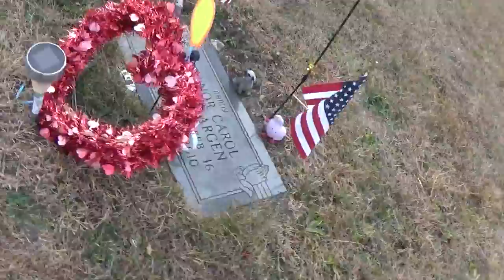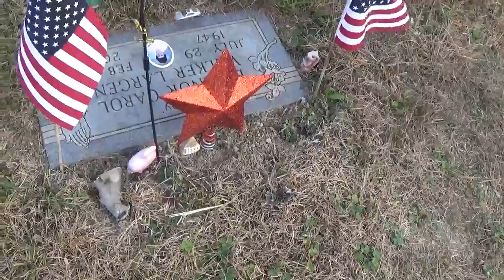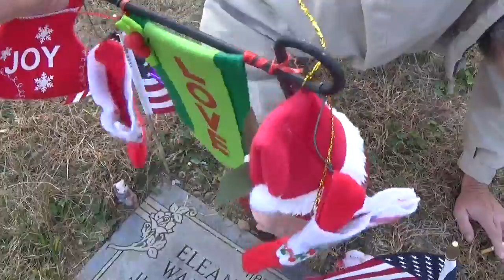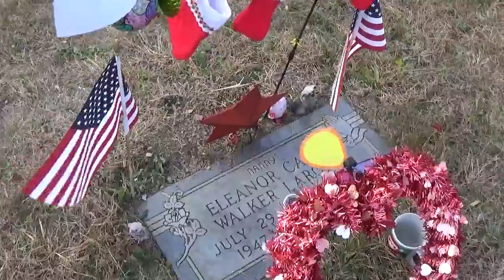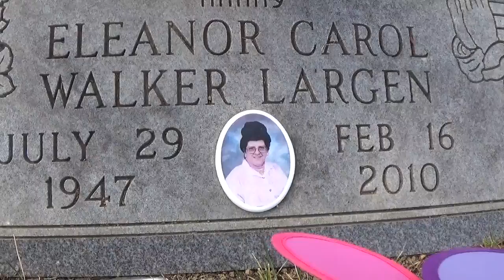Christmas Cleanup On Mom's Grave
Eleanor Carol Walker Largen's grave. Marz's mom. (RIP Feb. 16, 2010)